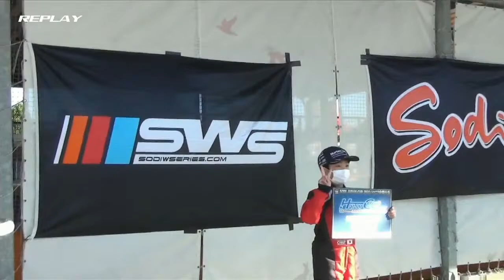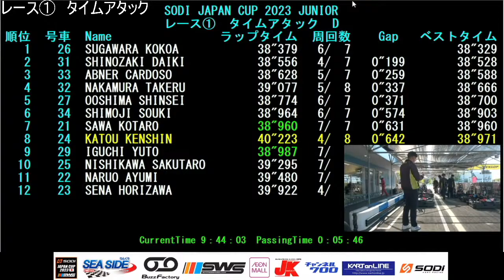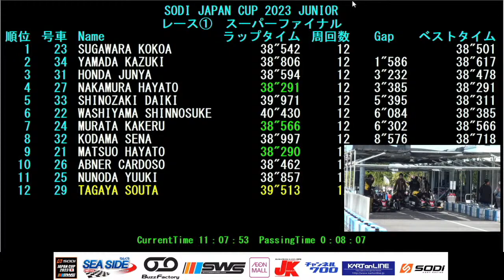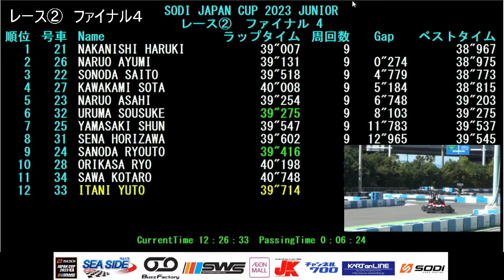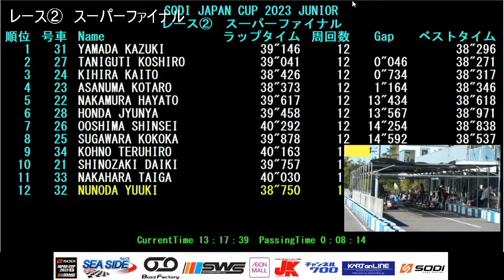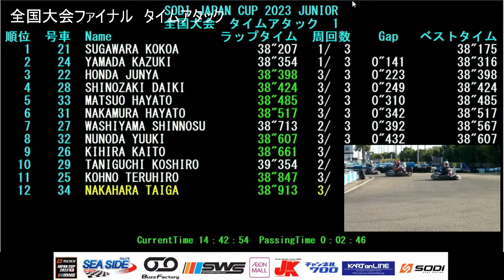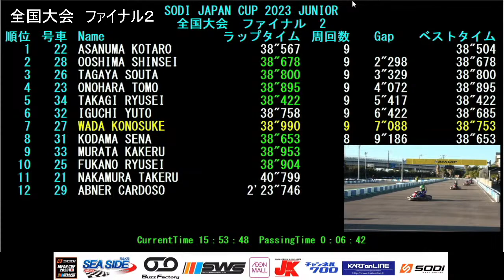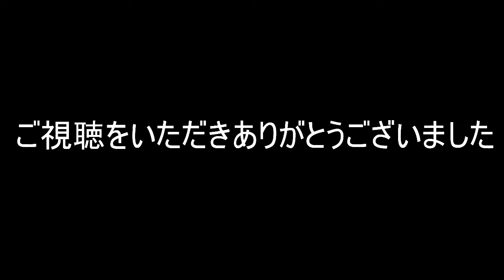SODI JAPAN CUP2023ジュニア全国大会・ジュニアレース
特設ページ（エントリーリスト、特別規則書などは↓こちらから↓）